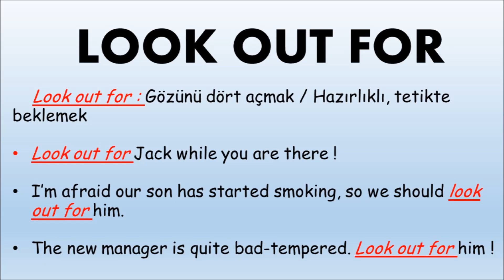2 Dakikada ''Look Out For'' - Her Gün Bir Phrasal Verb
2 Dakikada ''Look Out For'' -  Her Gün Bir Phrasal Verb